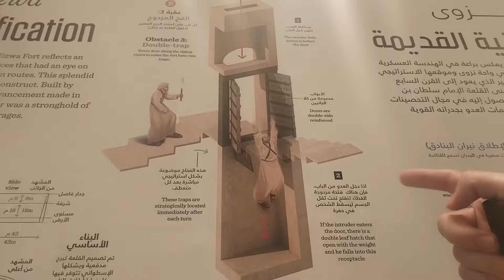OMAN + ABU DABI - Vrelina pustinjskog sunca !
Šta ima da se vidi u Omanu i Abu Dabiju? Saznajte u novoj putopisnoj epizodi na našem psiho kanalu!

Zapratite nas i na Instagramu, profil se zove: vuk_and_michelle

Ako želite da finansijski podržite rad kanala, možete to učiniti putem Super Thanks donacija ili direktnim uplatama na račune:
DINARSKI: 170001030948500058, UniCredit banka, Vuk Ristović
DEVIZNI: 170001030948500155, UniCredit banka, Vuk Ristović